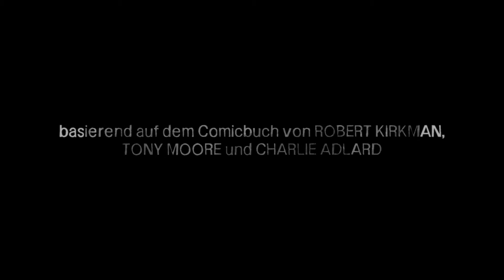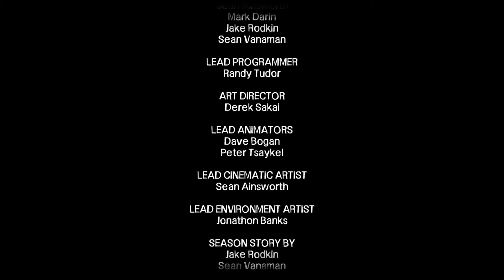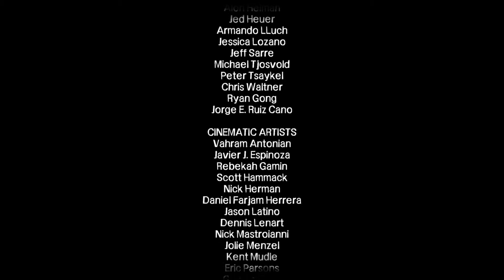Let´s play The Walking Dead Episode 5 #005 - Finale [Full-HD] [Deutsch]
Das Ende. Freue mich schon auf  Staffel 2.

Dies ist ein Video in dem ich während des Spielens Kommentiere.